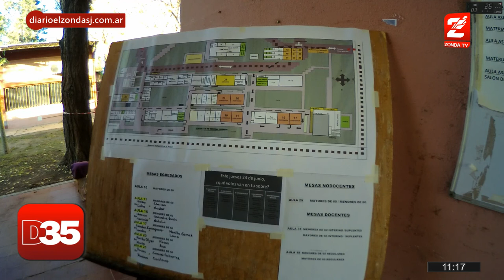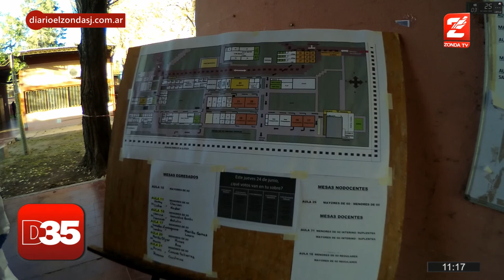Nora Bazan y Ruben Rodas: Higiene y Seguridad en las elecciones de la UNSJ